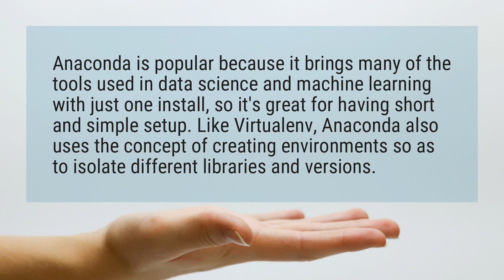Is Anaconda good for Python?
Anaconda is popular because it brings many of the tools used in data science and machine learning with just one install, so it’s great for having short and simple setup. Like Virtualenv, Anaconda also uses the concept of creating environments so as to isolate different libraries and versions.